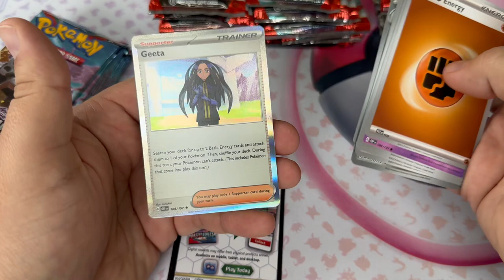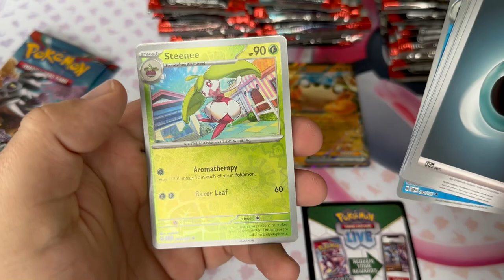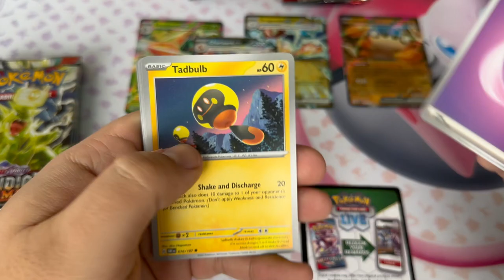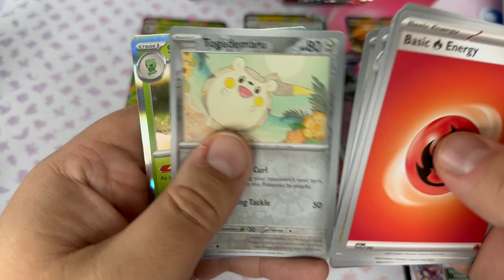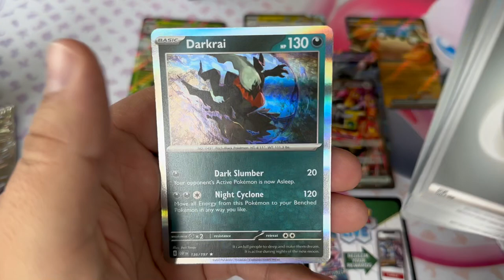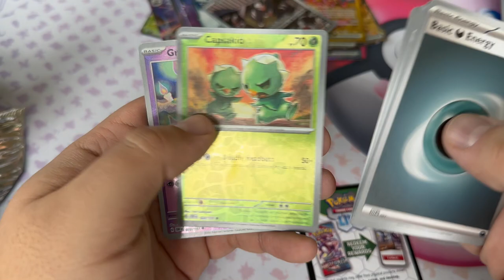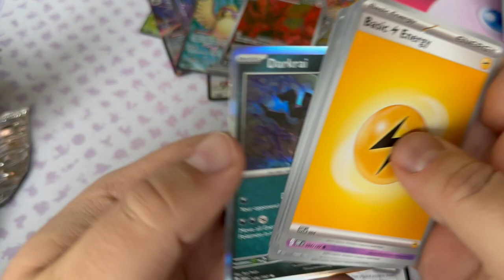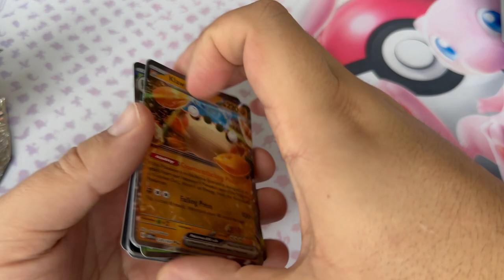Pokemon Obsidian Flames Booster Box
We bought a booster box of Obsidian Flames! Here is a look at what we pulled!